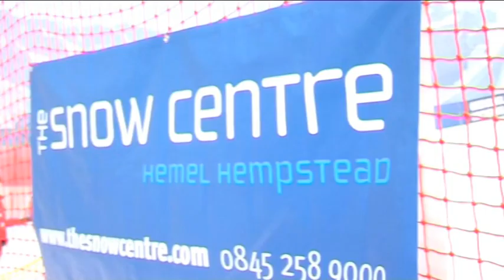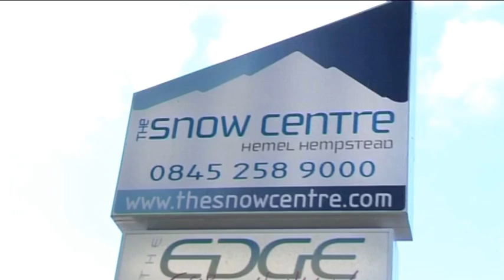Disability Snowsport UK - What We Do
This is a video offering a snapshot of who we are and what we do.

It will tell you how to become a member of DSUK, how to book for ski and snowboarding lessons, what we do during our ski trips, and how to take part in our events to help with our fundraising.